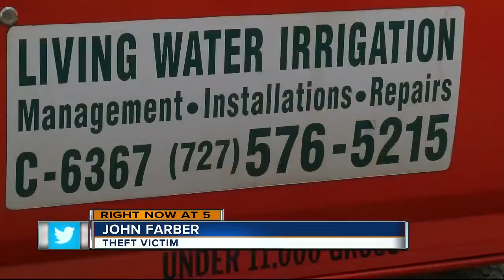Brazen thief steals trailer from church lot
Pinellas County residents are banding together to catch a brazen thief who stole a trailer packed with irrigation equipment.